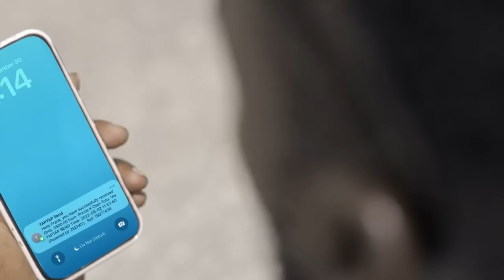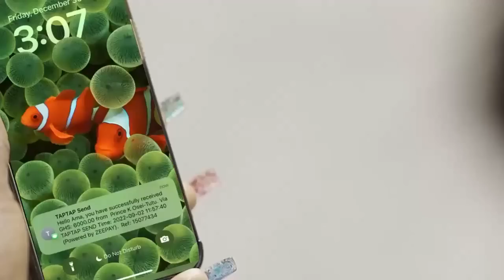Asamoah Gyan surprises everyone at Christian Atsu’s fυnerαl with nonstop gospel performance